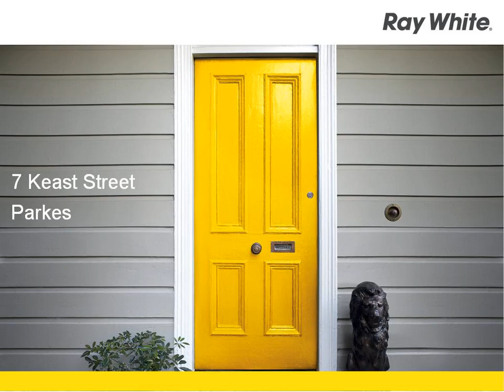Parkes - Ray White Real Estate Parkes - Kay Newbigging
7 Keast Street, Parkes
Kay Newbigging

Neat as a Pin! - Well presented three bedroom home in Keast Street Parkes. This home has been freshly painted throughout with new curtains & vinyl, modern kitchen with brand new electric stove, ducted evap cooling, gas heating and a gas hot water service. Outside you have a lovely cottage garden, well fenced yard, single carport & garden shed. It's all here and ready to go!

PKS6972955
Ray White Parkes